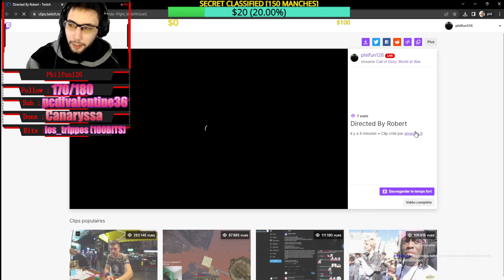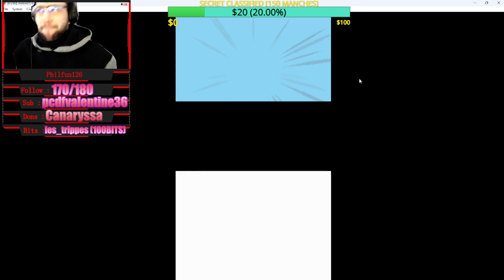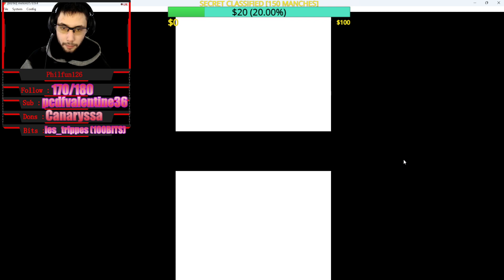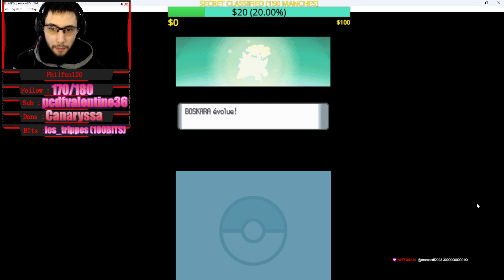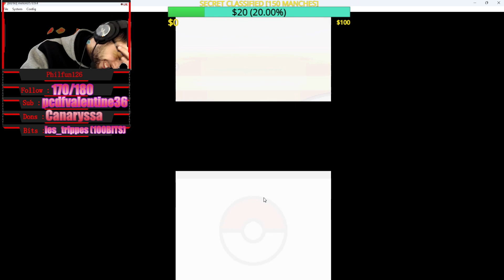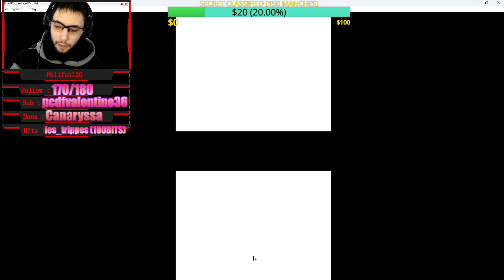🔥 NOS POKEMON VEULENT CONTINUER D'AVANCER [PC/FR]🔥!reseaux !application !planning !discord !TI